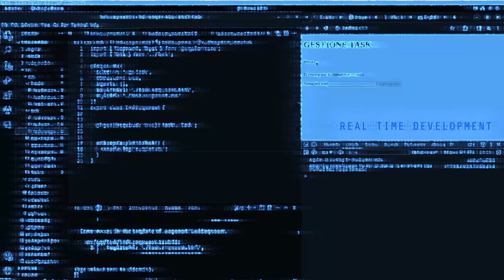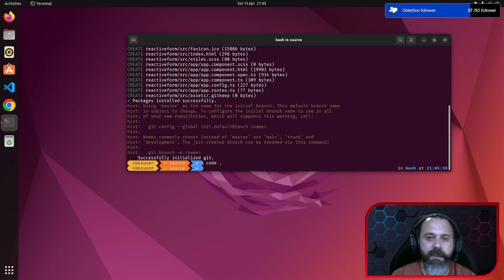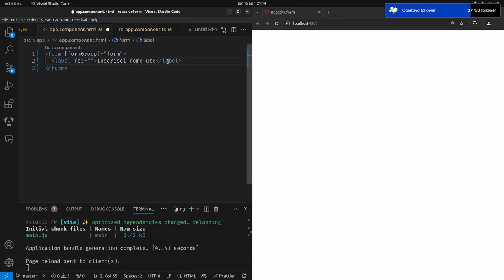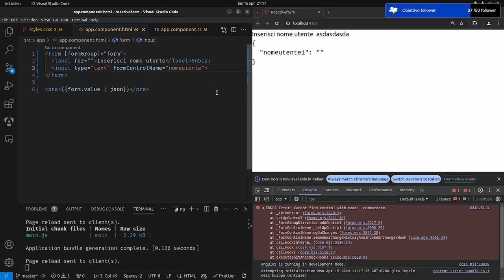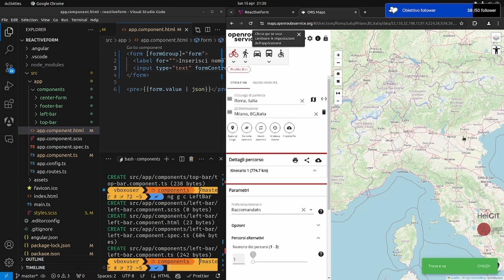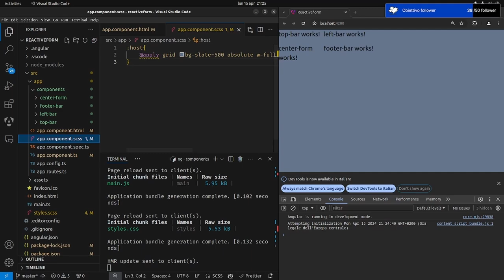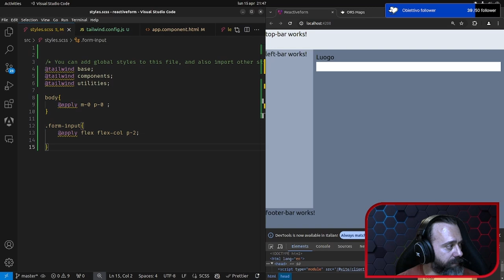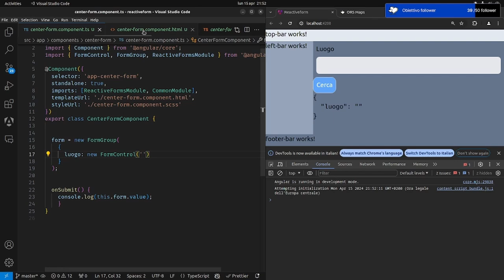Angular 17 - Sezione 6 - Reactive Forms Parte 1 - Le Basi Spiegate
Iniziamo a costruire dei forms reactivi in angular 17 e vediamo le differenze con i template forms

Angular 17: Reactive Forms Parte 1 - Le Basi Spiegate è il primo video di una serie dedicata all'esplorazione dei Reactive Forms di Angular 17. In questo video, scoprirai le basi dei Reactive Forms, come creare moduli reattivi, e le differenze con i template forms. Questo tutorial è pensato per guidarti passo dopo passo attraverso i concetti fondamentali, che tu sia un principiante o un esperto di Angular. Segui la serie completa per approfondire le tue competenze e diventare un vero esperto di Angular 17. Non dimenticare di mettere "Mi piace", commentare e iscriverti per non perdere i prossimi episodi!